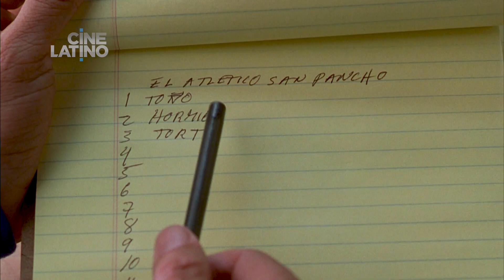Atlético San Pancho 60s -Trailer Cinelatino LATAM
Héctor Suárez, Plutarco  Haza, Lumi Cavazos, Rodolfo Arias, Diego Luna, Luis Felipe Tovar,
Consulta horarios en ‪ en Facebook ‪ en Twitter @CinelatinoLATAM